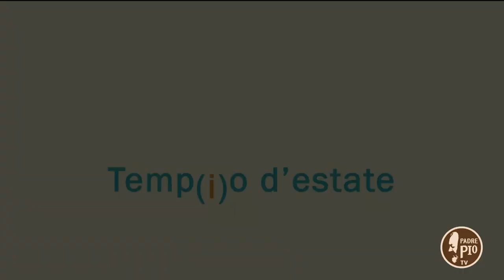Temp(i)o d'estate (21 giugno 2021)